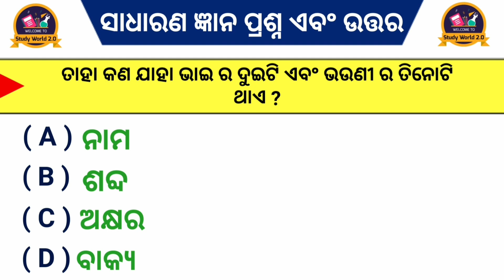Odia dhaga Dhamali IAS questions || Odia dhaga katha || Odia gk || study world 2.0